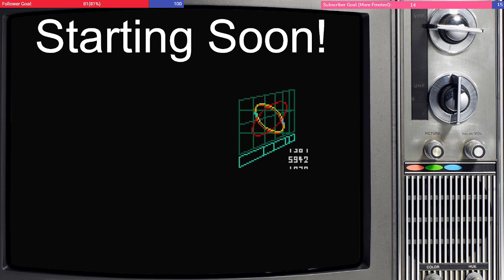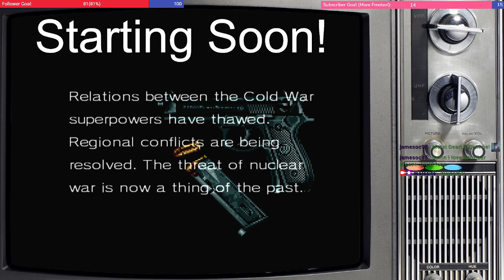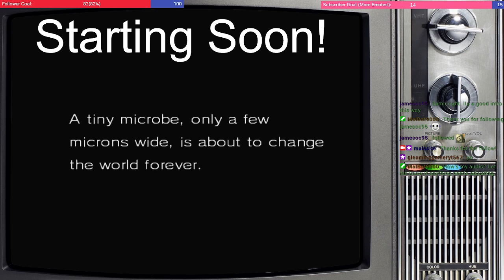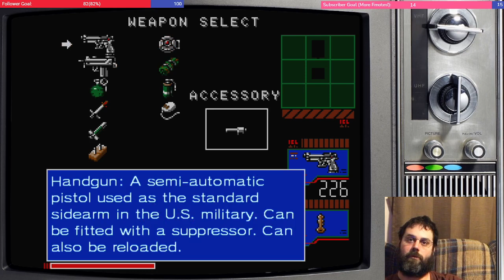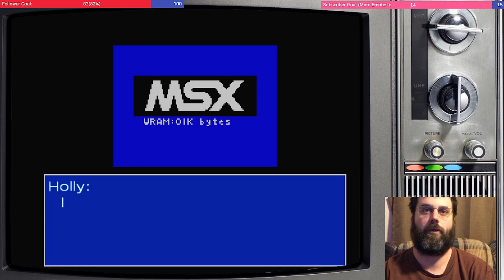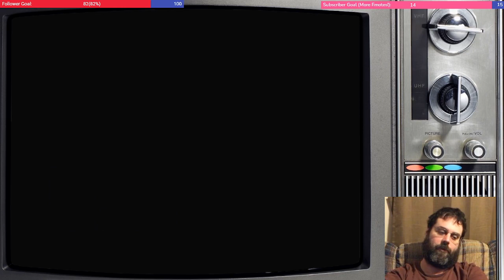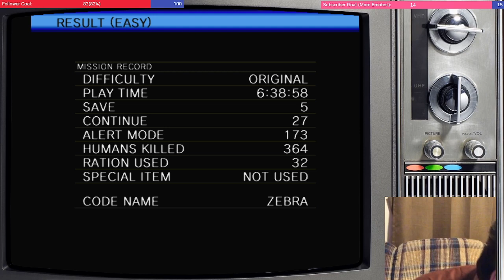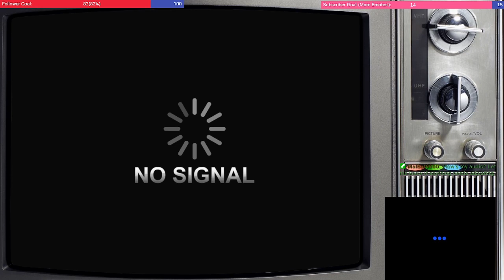Metal Gear 2: Solid Snake (Part 3 - Final) - Streamed 7-22-2022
A stream archive of me playing Metal Gear 2: Solid Snake over